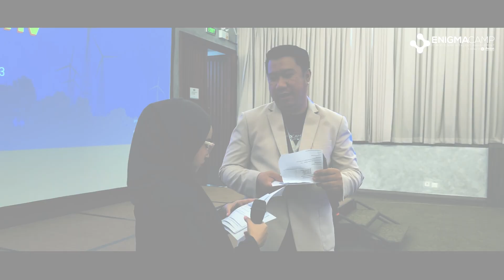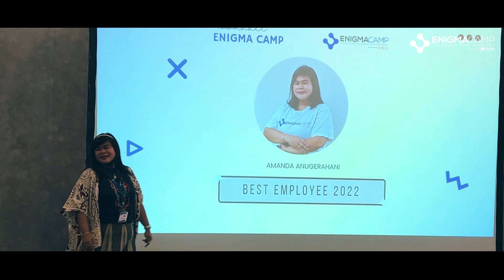Townhall Enigma Camp 2023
Berikut adalah cuplikan keseruan Townhall Enigma Camp pada 7 Maret 2023.